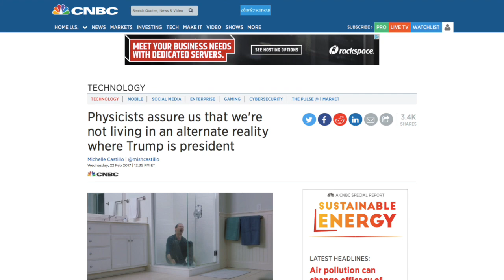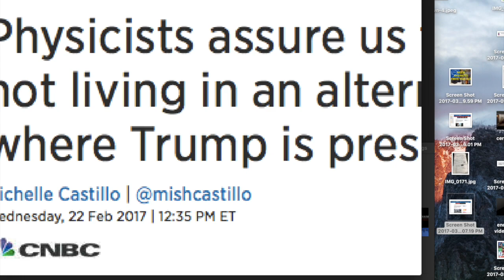Now the Mandela Effect getting some attention by the news